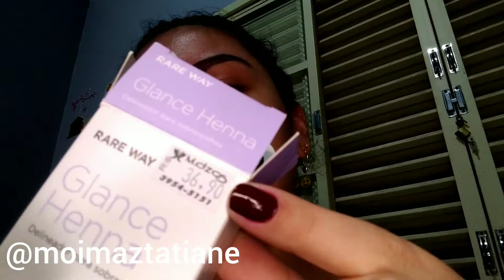Aplicação de henna e máscara gelatinosa da clearskin!! 😆